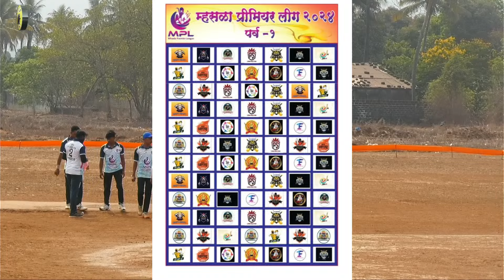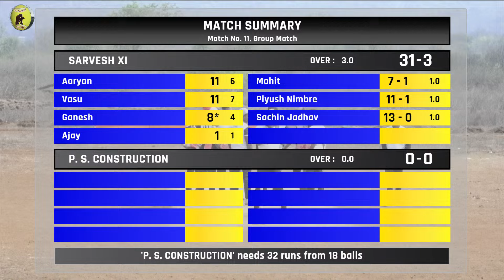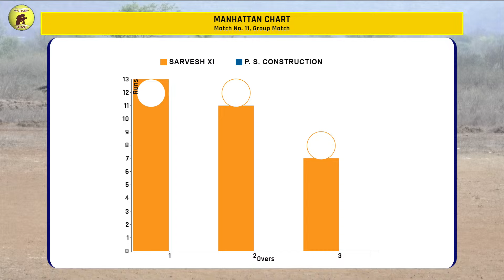SARVESH XL VS P.C CONSTRUCTION